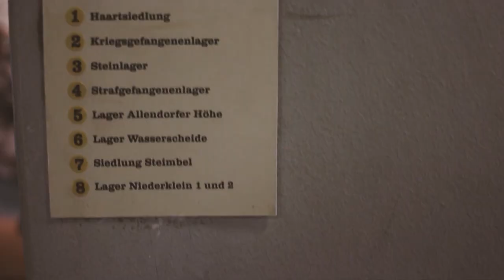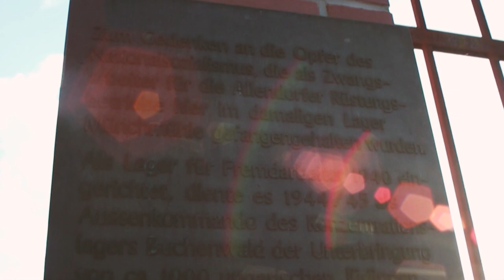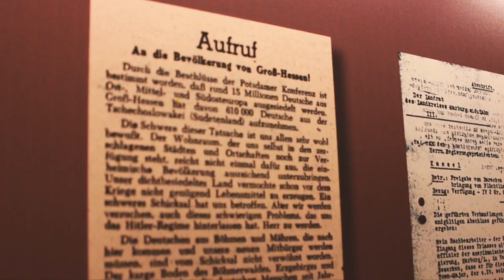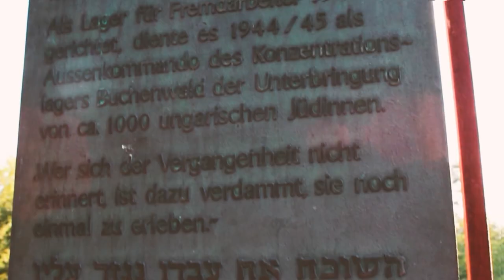Vorstellungsfilm Dokumentations- und Informationszentrum (DIZ) Stadtallendorf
1994 gegründet, ist das Dokumentations- und Informationszentrum (DIZ) Stadtallendorf die erste und älteste Gedenkstätte in Deutschland über Zwangsarbeit. Als Einrichtung der politischen Bildung erinnert das DIZ an die Ausbeutung von ca. 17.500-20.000 Zwangsarbeiterinnen und Zwangsarbeiter aus etwa 20 Nationen in den 1938/39 errichteten Sprengstoff- und Munitionsfabriken Allendorf der DAG und WASAG. Die seinerzeit größten Sprengstoffwerke Europas wurden nach 1945 zu einer Industriestadt umgebaut. Das DIZ befindet sich im historischen, 1938/39 errichteten Verwaltungsgebäude der DAG. Das Bundesministerium für Wohnen, Stadtentwicklung und Bauwesen fördert das DIZ seit 2022 als „Nationales Projekt des Städtebaus“.

Für weitere Informationen empfehlen wir einen Besuch der Webseite der Hessischen Landeszentrale für politische Bildung. Dort findest du umfangreiche Informationen über das Dokumentations- und Informationszentrum (DIZ) Stadtallendorf und die historischen Hintergründe